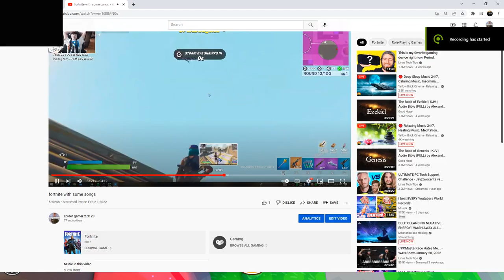Lucas you a hacker now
Lucas is a kid from my school